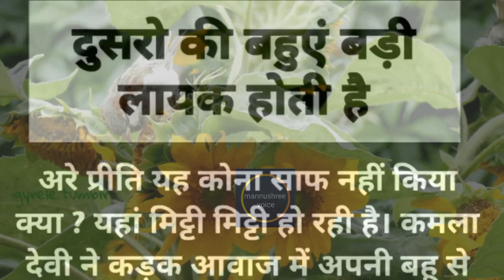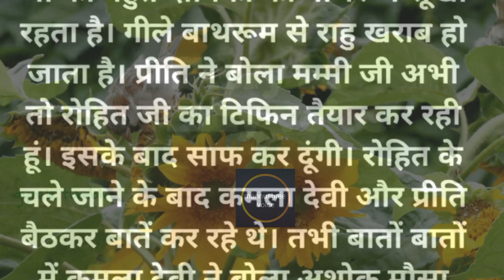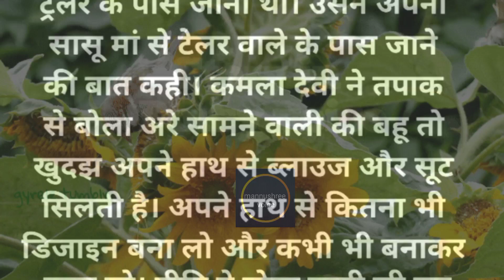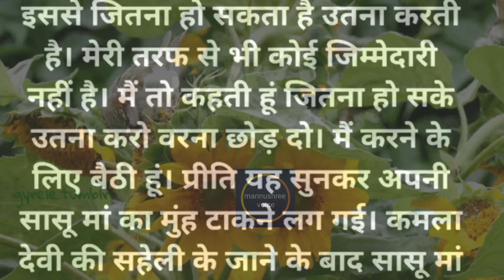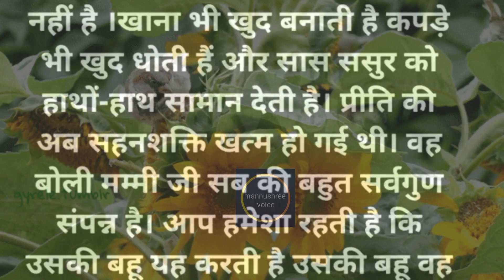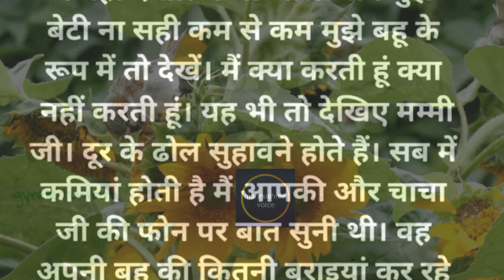दूसरो की बहुएं बड़ी लायक होती है। dusaro ki bahuye badi layak hoti hai. Emotional, moral hindi s..